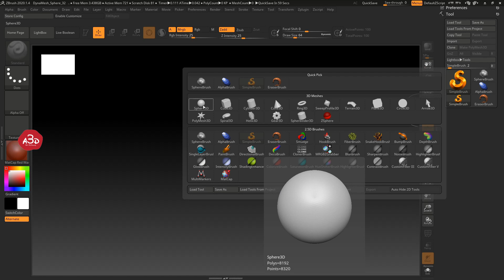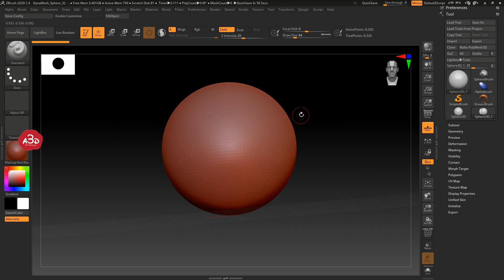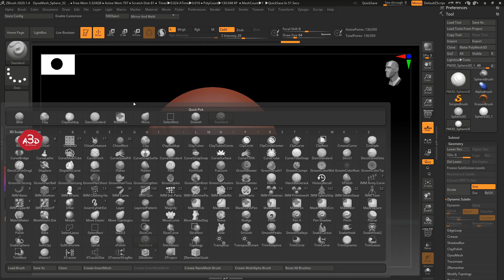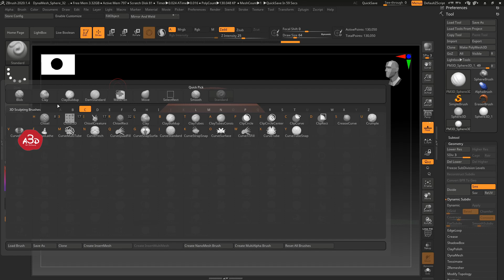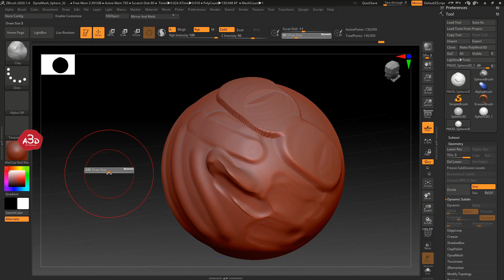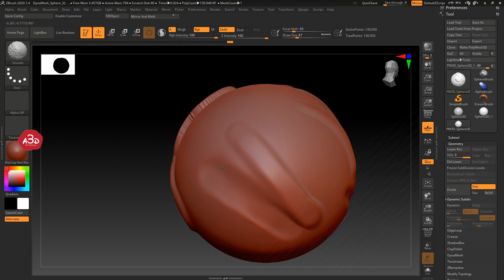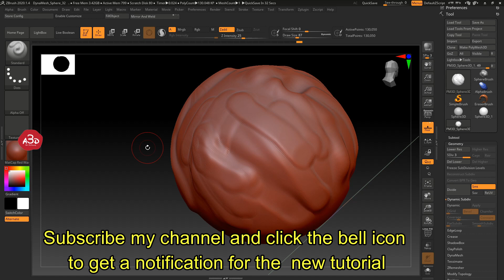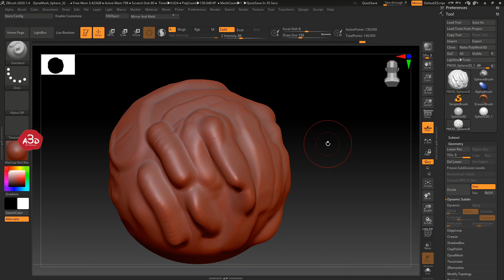Demystify Zbrush -Interface and Tools Part-2/*absolute beginners tutorial in bangla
For those who afraid to open Zbrush-absolutely beginners tutorial.